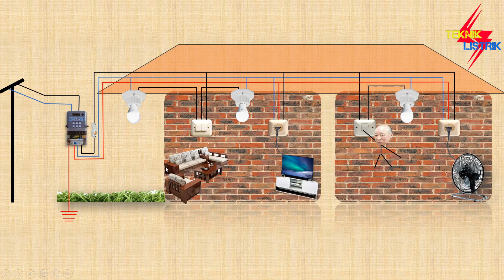JALUR INSTALASI LISTRIK PLN KE RUMAH KITA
JALUR INSTALASI LISTRIK KE RUMAH KITA

Jalur Instalasi PLN ke Rumah ini di khususkan bagi pemula yang belum tau sama sekali dari mana jalur PLN, yang dimana di sini dibahas dari mulai tiang listrik sampai ke peralatan rumah tangga.